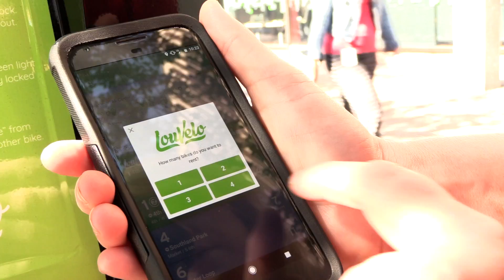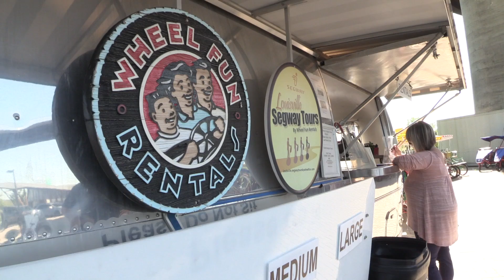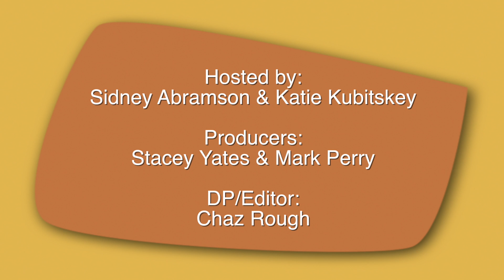Outdoor Fun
In this episode we explore Louisville's best outdoor activities. Dining at River House Restaurant & Raw Bar.